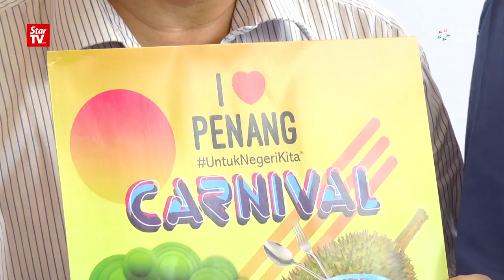Penang to go against Nazri's instruction and will continue to collect RM3 levy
Penang has decided to go agaist an instruction from Tourism and Culture Minister Datuk Seri Nazri Abdul Aziz for states to stop collecting hotel room-based local government fees once the tourism tax is enforced on July 1.